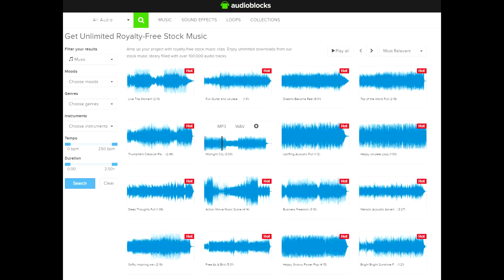WEIRDEST and FUNNIEST Shaped Vinyl Picture Disks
Feast your eyes on these hilarious, weird, and awesome shaped vinyl records. Some are picture disks, some are not, and you'll never expect the last one ;)

OUR CAMERA GEAR:

- (THE BEST CAMERA EVER) PANASONIC LUMIX GH5 Body 4K Mirrorless Camera

- (THE BEST LENS EVER) Sigma 18-35mm F1.8 Art DC HSM Lens

- (THE BEST MIC EVER) Rode NTG4 PLUS Shotgun Microphone